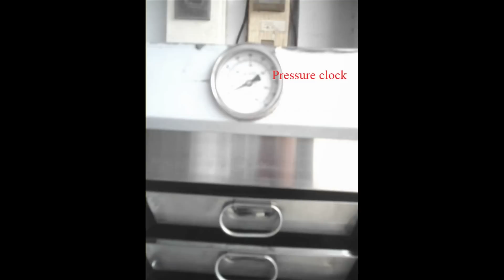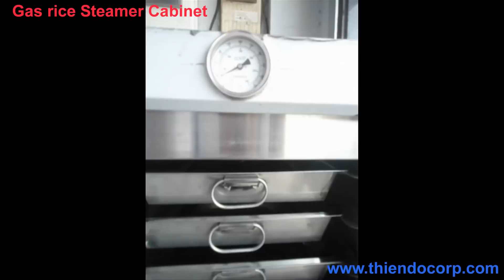tu hap com, bep cong nghiep Thiên Đô, gas rice steamer cabinet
tu hap com cong nghiep, gas rice steamer cabinet, tu com cong nghiep, Bep Cong Nghiep Thiên Đô;